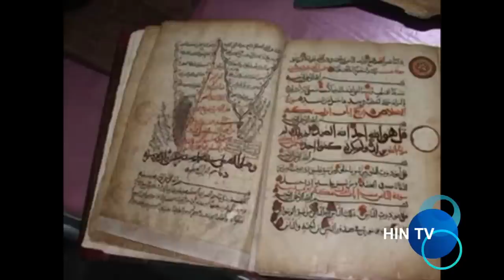Harari Information Network TV - (HIN TV) Show No. 3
Harari Information Network TV - (HIN TV)

We are proud to present HIN TV and hope to bring news and information about Harar, Harari and New Democratic Ethiopia.